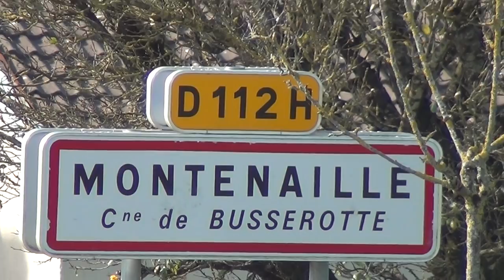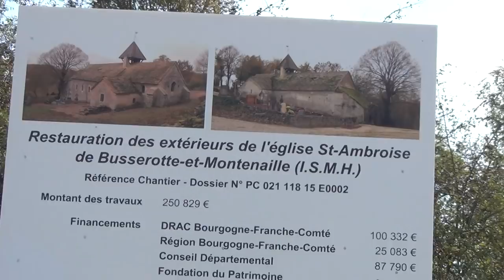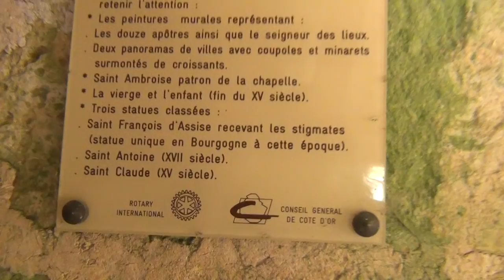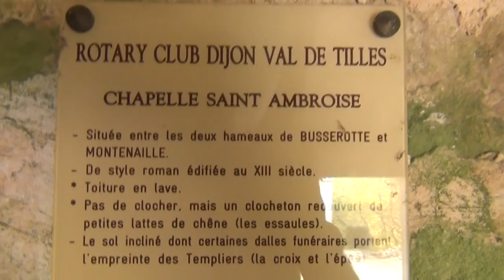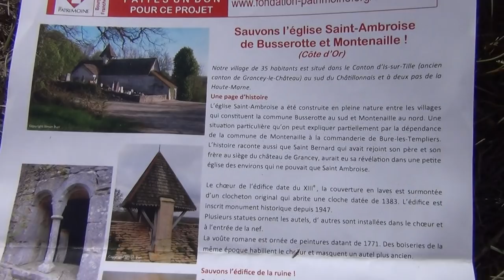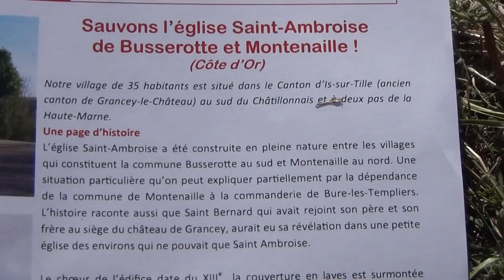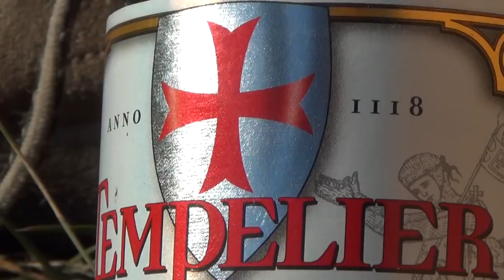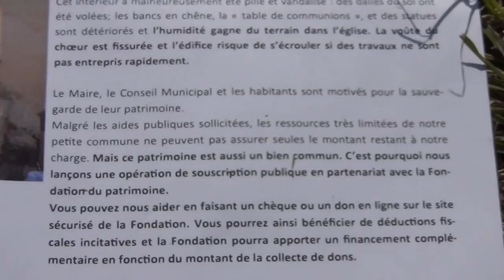The Poor Knights Templars and their Combined Descendants need our Money for their Heritage